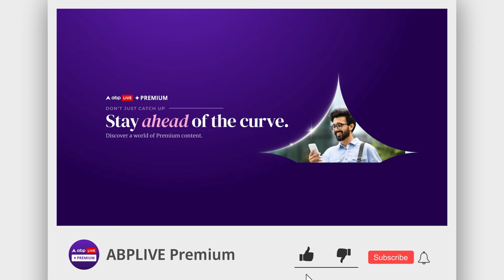Delhi CM Atishi: आतिशी सरकार के मंत्री करेंगे PWD की 1400 KM सड़क का मुआयना ABP LIVE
आतिशी ने सोमवार  23 सितंबर को जब दिल्ली सचिवालय में मुख्यमंत्री पद का कार्यभार संभाला...और सीएम की जिस कुर्सी पर वो बैठी ..उसके ठीक बगल में एक और कुर्सी थी.. जो खाली थी…आतिशी ने खाली कुर्सी की वजह बताई कि अरविंद केजरीवाल के सम्मान में उन्होंने ये फैसला लिया है..लेकिन दिल्ली की नई सीएम के इसी फैसले को बीजेपी ड्रामा बता रही है..तो वहीं लखनऊ में बैठी बसपा ने इसे धोखा बता दिया..